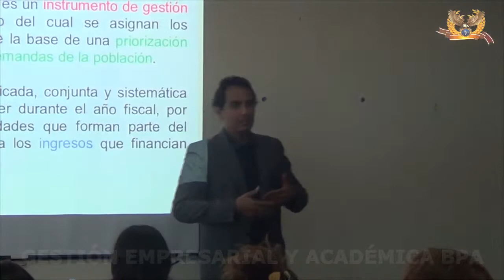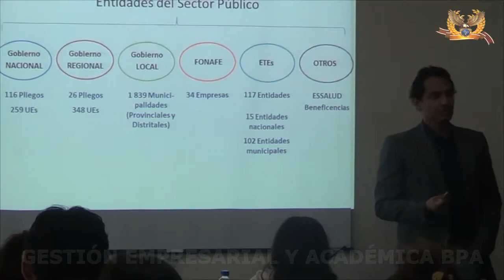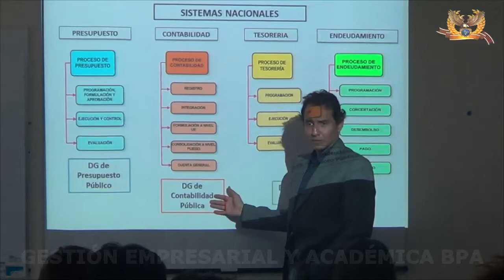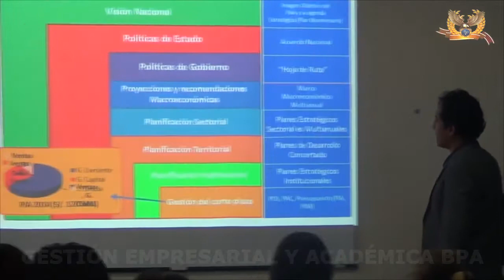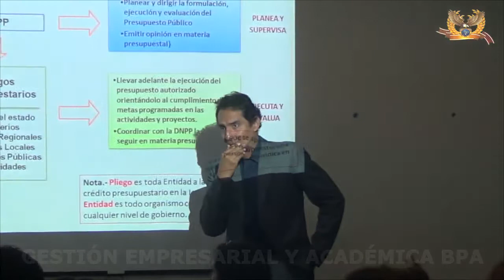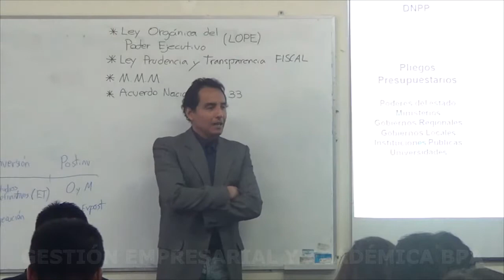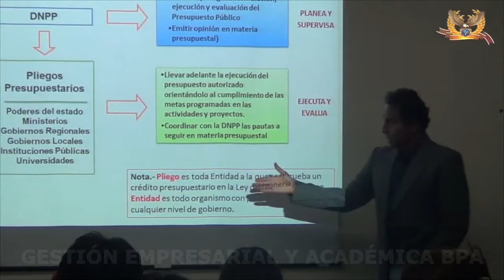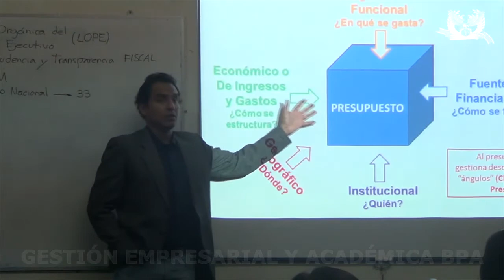13 04 14 snip part02